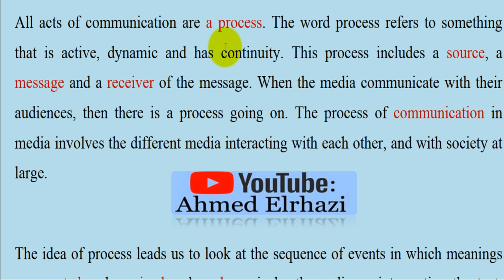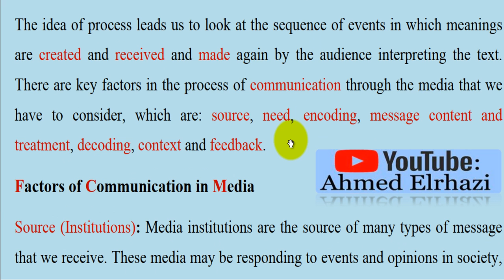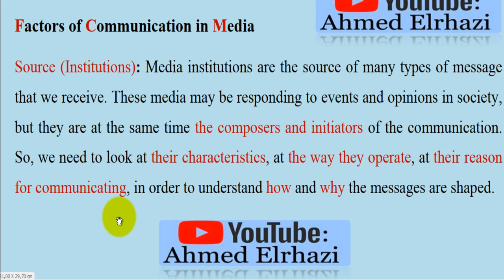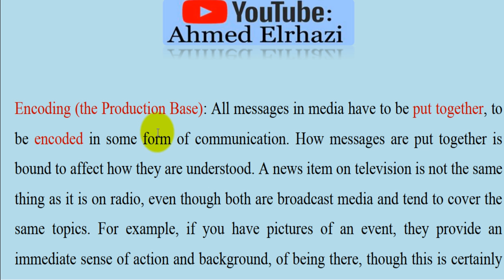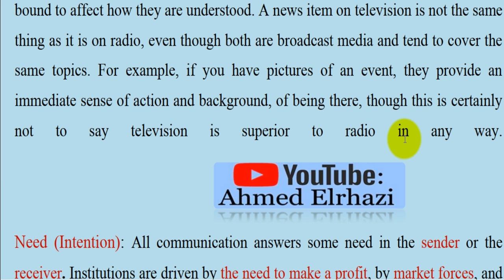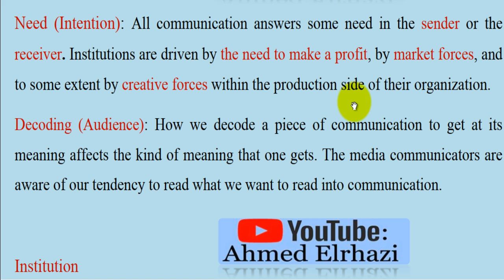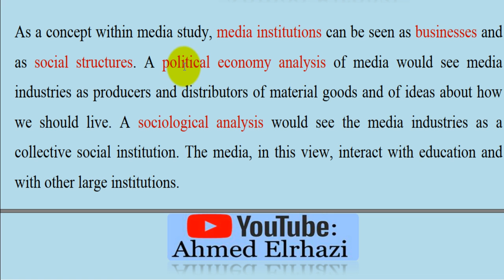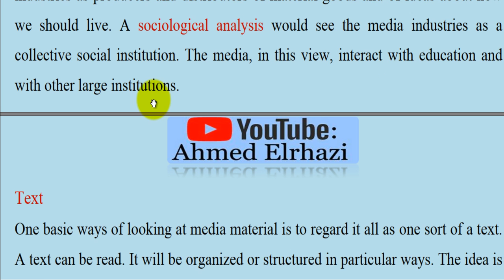Media Studies |S4|: CommunicationProcess in Media| الـدرس الـثـالـث